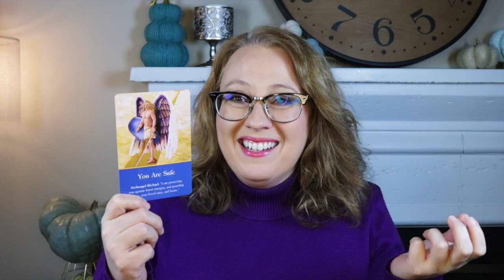DAILY: WE WILL BE ALRIGHT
11:11 Portal Energy Prep Live Event!